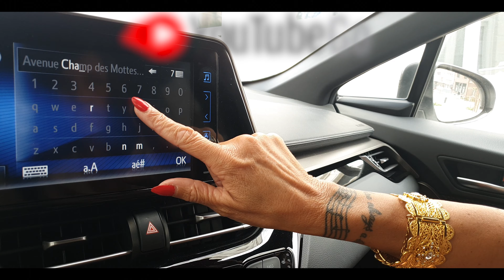Hotel Mini Trip - La hulpe - Bxl - Love - 4k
Voici un trailer de la Hulpe Hotel 5 étoiles a Bruxelles
Superbe Hotel aussi super buffet non compris dans le trailer.
Un trés belle endroit a visiter.

Matériel :
Montage 4k Adobe premiere pro
S10 plus - Stabilisateur Smooth 4